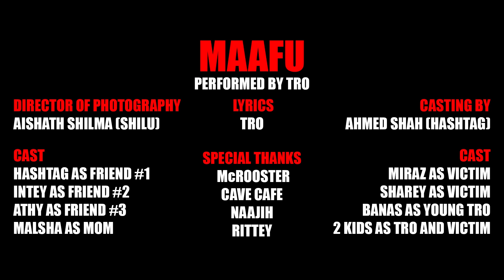Tro - Maafu [Official Music Video]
A mother’s love is unparalleled to any other form of love. As a child with a mother we’re all showered by constant love and our mothers constantly doting on us as we grow. A child is the happiness of a mother. But what happens when our children grows up and causes despair to the one we love? What if the shield of love your mother has given to you becomes the very same spear that kills her? This is a short story of a spoiled kid turned villain, who realised his mistakes way too late.

Director of Photography:
Aishath Shilma (Ms. Q)
Music, Lyrics:
Tro
Cast:
Judge: Asey
Lawyer: Humaam
Victim #1: Miraz
Victim # 2: Sharey
Friend # 1: HashTag
Friend #2: Athy
Friend #3: Intel
Mom: Malsha
Young Tro: Banas
2 kids as Younger Tro and Friend(Victim)